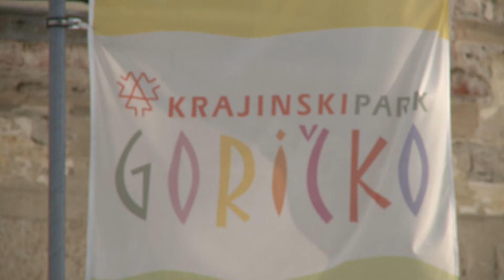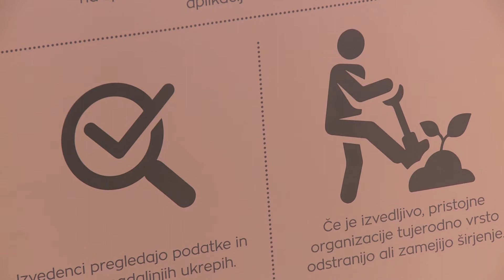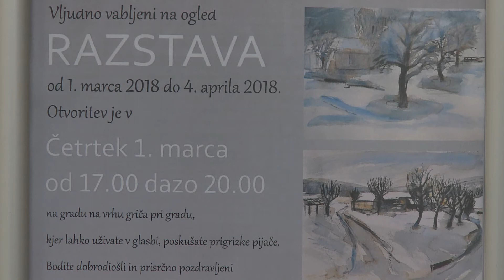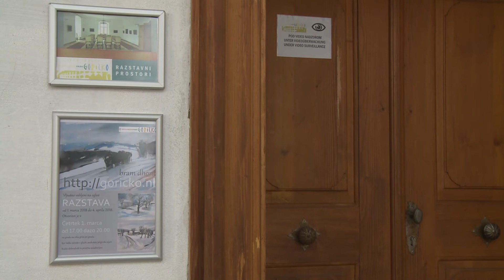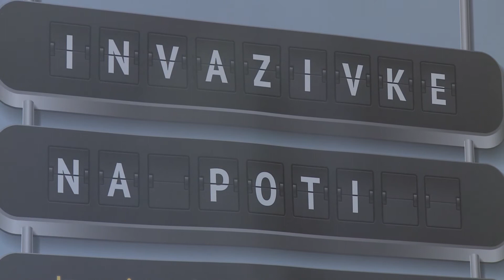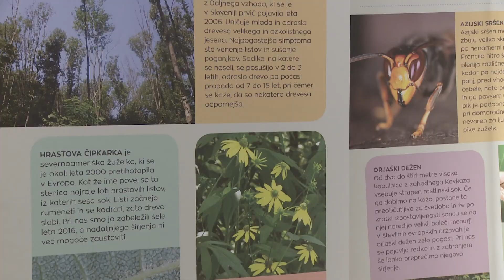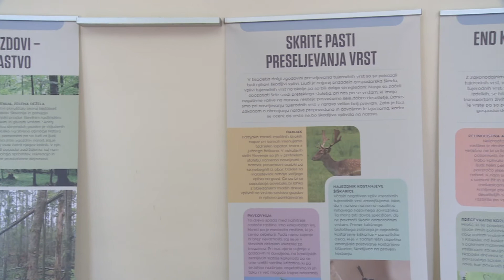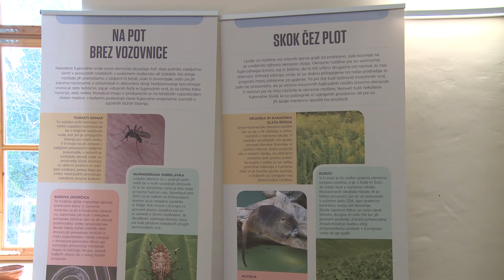Dan odprtih vrat Grad pri Gradu na goričkem